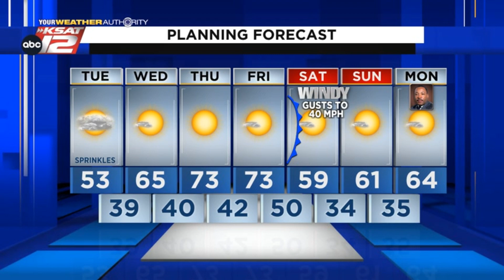Justin's Midday Update: January 11, 2022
Cool and cloudy for the rest of today, with showers moving east of the area.